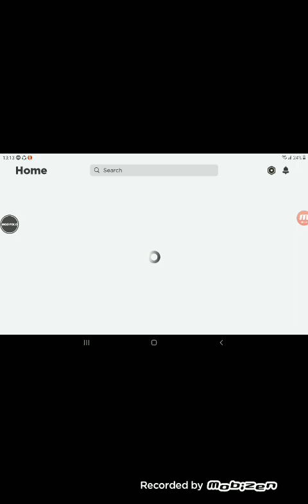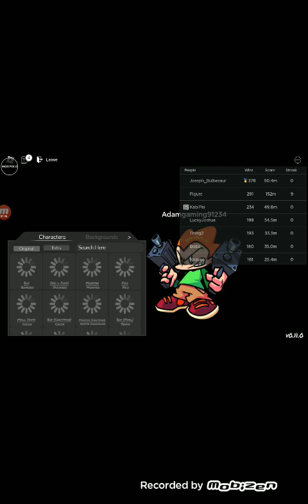roblox Friday night funkin pt 1